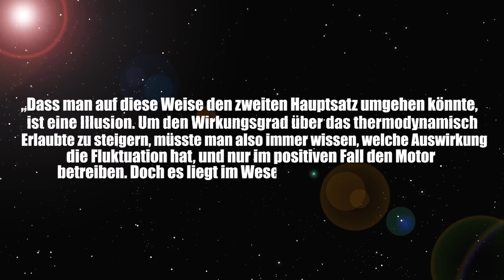Neuer Motor: Antrieb durch Informationen statt Benzin und Batterie?! - Clixoom Science & Fiction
Informationen sollen ein Fahrzeug antreiben? Wie soll das bitte funktionieren? Die Antwort: Quantenthermodynamik. Und statt eines Tanks oder einer Batterie gibt es einen Informationsspeicher

Vielen Dank für die Zusammenarbeit mit der Zeitschrift Technology Review bei diesem wirklich spannenden Thema. Sicher dir hier deine Gratisausgabe

Quelle:

Review Technology Heft 7/2018